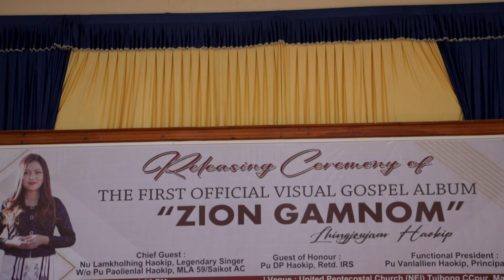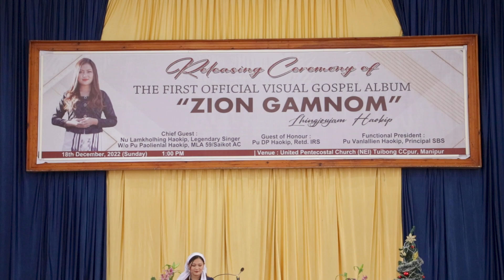LHINGJOUJAM HAOKIP || RELEASING PROGRAMME OF GOSPEL VISUAL ALBUM || ZION GAMNOM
Tuibong Local United Penticostal Church, NEI
18/12/2022 (01:00 pm)

Chief Guest:
Pi Lamkholhing Haokip
w/o Pu Paolenlal Haokip MLA 59 Saikot AC

Guest of Honour:
Pu DP Haokip IRS (Retd.)

Functional President:
Pu M. Vanlallien Haokip
Principal, Salt Brook School, Tuibong